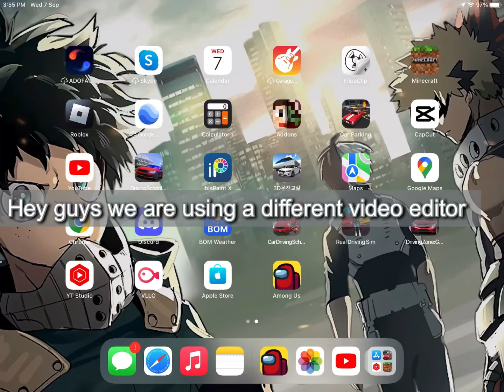Among us but if I die the video ends